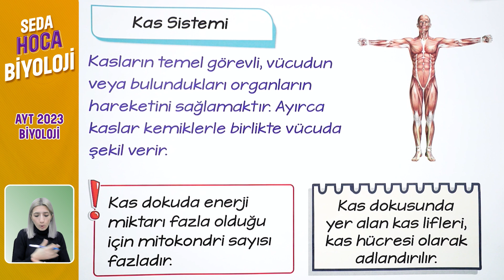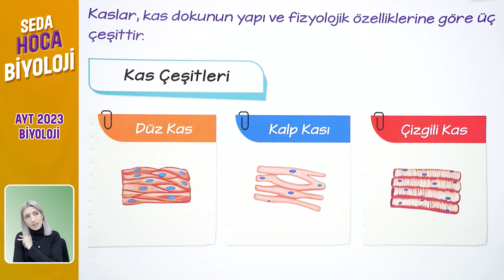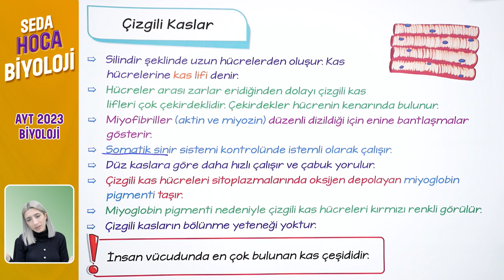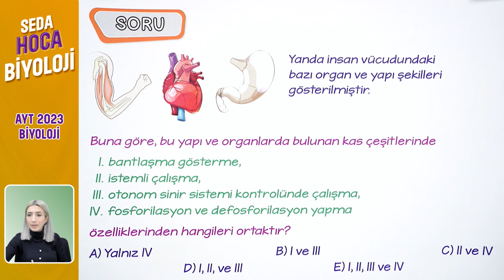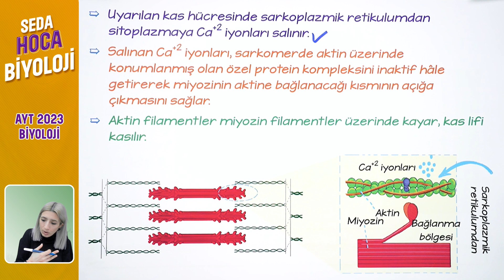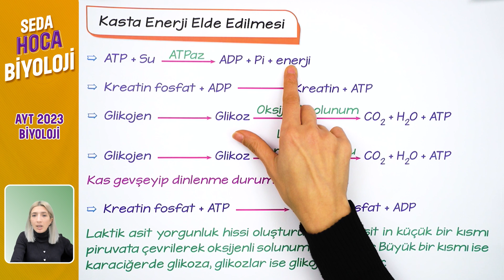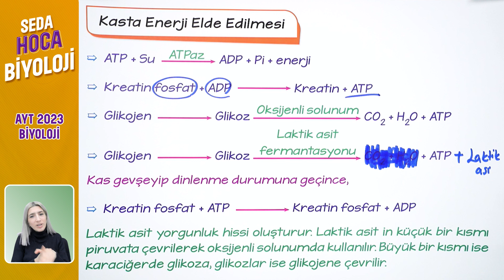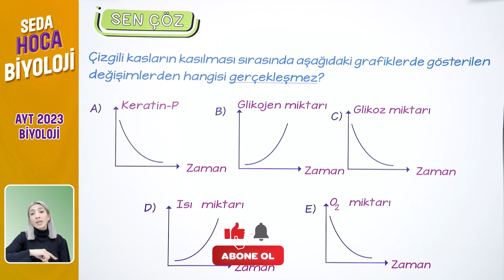Destek ve Hareket Sistemi - 2 | Seda Hoca Biyoloji ( 8. Ders )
Merhaba gençler,
AYT 2023 maratonuna başladık. Bu videoda Destek ve Hareket Sistemi konusunu işliyoruz.